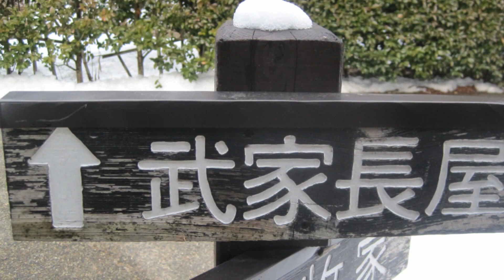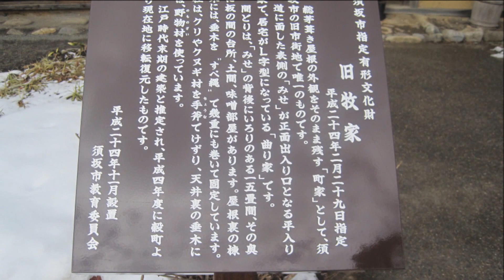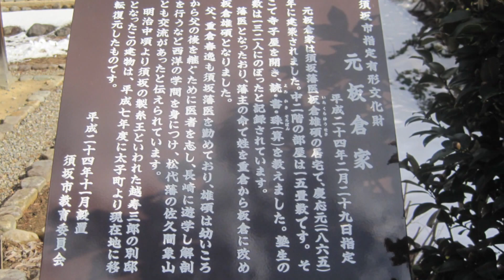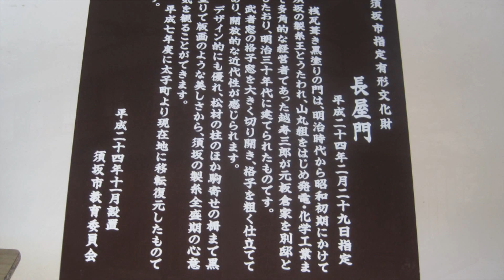須坂歴史的建物園